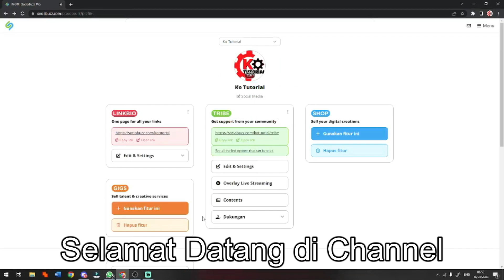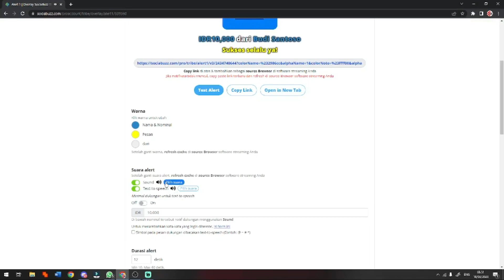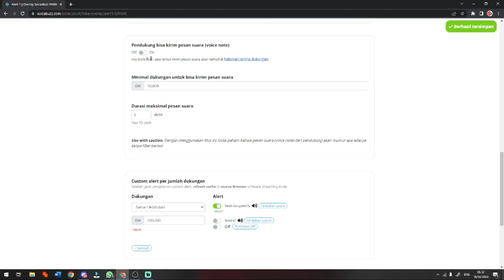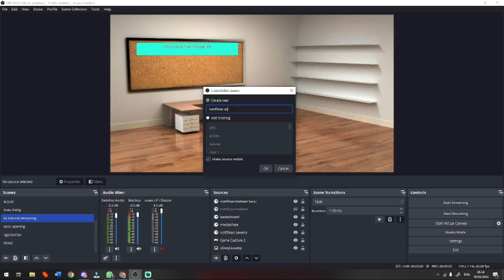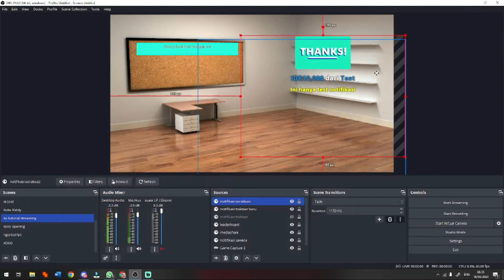CARA MEMUNCULKAN NOTIFIKASI SOCIABUZZ DI OBS UNTUK LIVE STREAMING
Di Video kali ini Ko Tutorial akan memberitahu kalian bagaimana CARA MEMUNCULKAN NOTIFIKASI SOCIABUZZ DI OBS UNTUK LIVE STREAMING

Nah jadi tonton dari awal sampai akhir agar kalian paham bagaimana CARA MEMUNCULKAN NOTIFIKASI SOCIABUZZ DI OBS UNTUK LIVE STREAMING

Tag: .